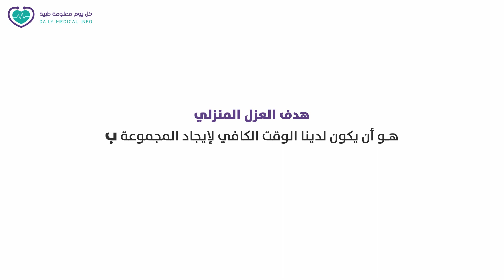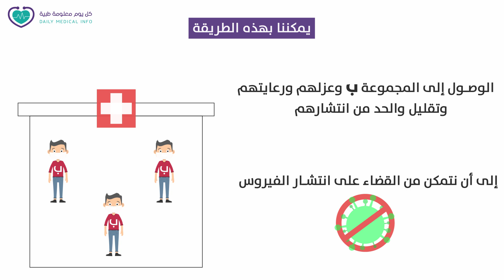ما هو الهدف من العزل المنزلي ضد فيروس كورونا؟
كلنا مسئولون عن سلامة بعضنا.
فيروس الكورونا ينتشر بسرعة وأحيانًا قد يصيبك وانت لا تعلم مما قد يؤدي لعدوى غيرك من أفراد عائلتك وأصدقائك
احمي نفسك وعائلتك من الكورونا وخليك في البيت.

يمكنك الاطلاع أكثر على أخر مستجدات فيرورس كورونا من خلال هذا الرابط